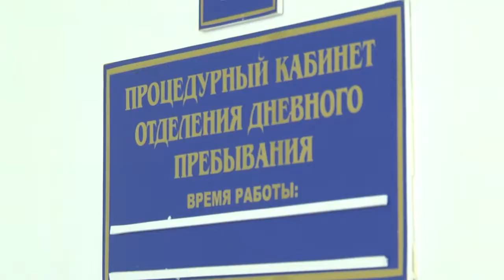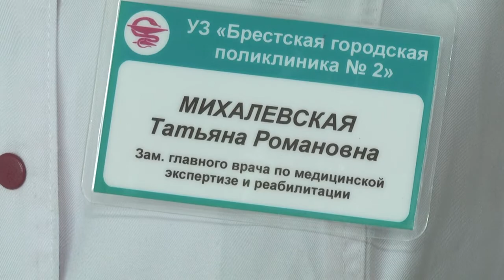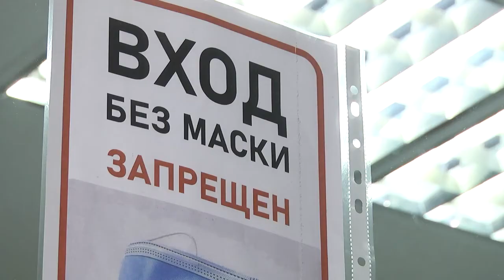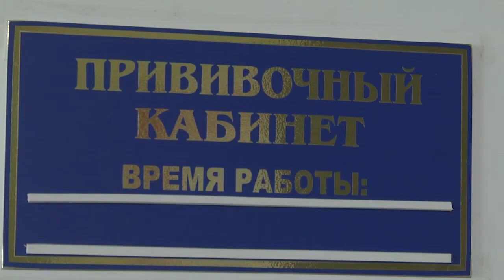2021-06-25 г. Брест. Вакцинация в г. Бресте. Новости на Буг-ТВ.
В Беларуси по состоянию на 24 июня количество заразившихся коронавирусом составило 786 человек, а значит, все еще рано говорить о том, инфекция отступила. Зато с каждым днем становится все очевиднее, что единственным способом остановить коварный вирус и не допустить его вспышек в обозримом будущем является вакцинация. Чтобы убедиться в этом и развеять некоторые мифы по поводу прививочной кампании от коронавируса, наши корреспонденты пообщались со специалистами-медиками, спросили мнение людей на улице, и даже узнали, что думают по этому поводу представители церкви.